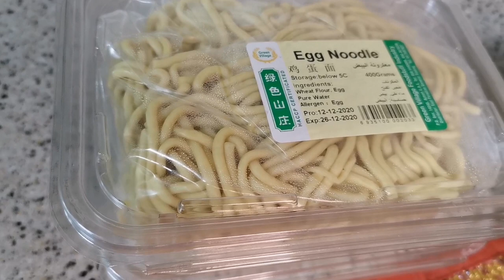HOW TO MAKE CHICKEN CHOWMEIN || URDU/HINDI || SAMAR VLOGS-DUBAI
TODAY IM GOING TO MAKE CHOWMEIN || IM MAKING HOMEMADE CHOWMEIN AND SHOWING YOU THE RECIPE
AND WATCH TILL THE END

COOKINGWITHSAMAR